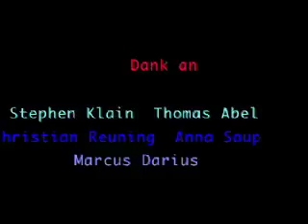chichiwahua's entdeckung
this is my first stop motion animation film, done with my friends from my schoolclass 4A. enjoy it! we won the 2nd price at the frankfurter filmpreis in 2004. it is about a treasure island and pirates. in german language.

Felix Saup und die Klasse 4A der Engelbert-Humperdinck-Schule haben den "Frankfurter Filmpreis 2004, Kategorie 9 - 13, 2. Platz" für Chichihuahuas Entdeckung gewonnen.

"Chichihuawas Entdeckung ist eine hervorragende Teamarbeit, Gruppenaufteilung und Einzelarbeit junger Filmemacher, die sich mit der komplexen Aufgabe des Trickfilms ausgezeichnet auseinandersetzen."

Kinder und Jugendliche, kleine Gruppen und ganze Klassen haben ihre Filme eingereicht. Das größte Medienjugend-Festival Hessens zeigt 66 Beiträge hessischer filmbegeisterter Kids.

Insgesamt kämpfen 160 Beiträge um die mit 7000 Euro dotierten Auszeichnungen. Preise können in verschiedenen Altersgruppen und Gattungen gewonnen werden. Von den eingereichten 160 Beiträgen laufen 66 im Programm der "visionale", die vom 11.-13. November im Gallus Theater Frankfurt stattfindet. Maßgabe war u.a., dass kein Beitrag länger als 20 Minuten werden durfte. Gezeigt werden Produktionen mit Titeln wie "Chichihuawas Entdeckung", "Vorsicht Freunde", "Zoff in der Mädchenclique" oder "Chop Suey mit Dönerfleisch". Ein Drittel der Filme stammt aus Frankfurt, der Rest aus dem übrigen Hessen. Das Festival findet zum 17. Mal statt.

Am 11. November werden abends außer Konkurrenz Werke des Kurzfilmfestivals Berlin36 gezeigt. Junge Film-Profis waren dabei aufgerufen worden, an einem Wochenende in Berlin und Frankfurt innerhalb von 36 Stunden einen Film zu einem vorgegebenen Thema zu drehen. Schirmherrin der "visionale" ist Kultusministerin Karin Wolff (CDU).